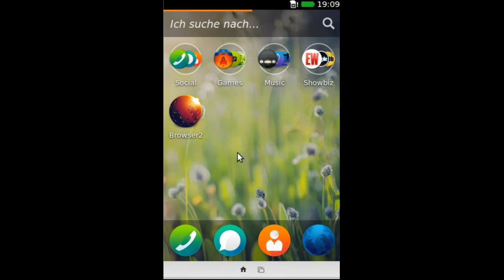Firefox OS - Apps deinstallieren